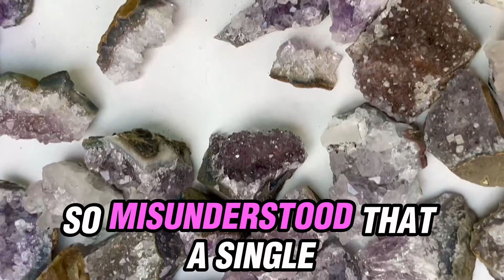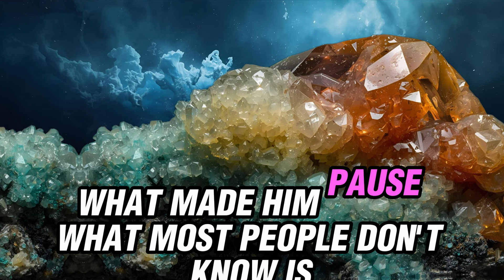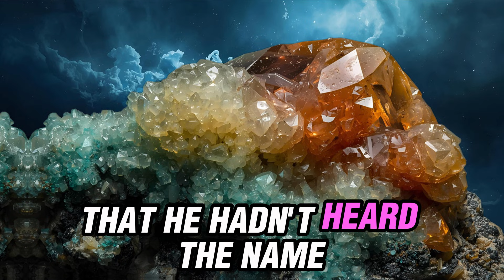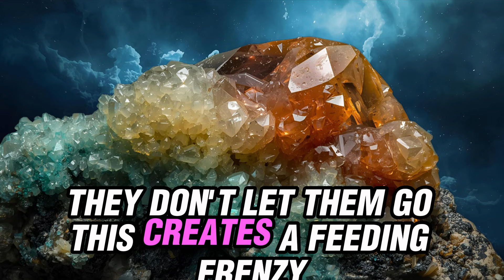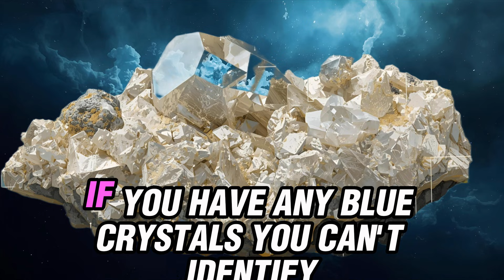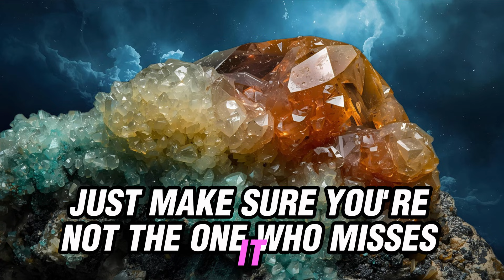Jeremejevite: The $2 Million Stone Hiding in Plain Sight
Whispered about only in the most discreet collector circles, Jeremejevite Al₆B₅O₁₇F,OH₃ is a gemstone so rare that even seasoned gem hunters can live a lifetime without ever seeing one. This film explores how a pale, glass-blue crystal — once overlooked in dusty museum drawers — silently became one of the most expensive stones in history, with museum-grade specimens now reaching prices that rival early Kashmir sapphires.
For older Americans who inherited stones, minerals, or estate collections, this video may spark an awakening. That dull pebble in a drawer could carry quiet fortunes. You’ll learn how Jeremejevite forms inside remote pegmatite pockets, why certain blue hues command staggering premiums, and how a few private sales have quietly reshaped the high-end gem market.
We’ll walk through famous finds from Namibia to Tajik peaks, discuss transparency and crystal habit, and reveal what separates a modest sample from a five-figure collector piece. This is a journey into old-world wealth, auction secrets, and the thrill of discovering forgotten value.
If you’ve ever wondered how rare stones slip through generations unnoticed and later reappear as seven-figure surprises, stay until the final seconds — where history, geology, and opportunity converge.